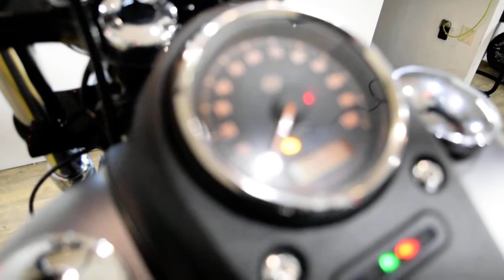2017 Harley-Davidson Street Bob | Used motorcycle for sale at Monster Powersports, Wauconda, IL